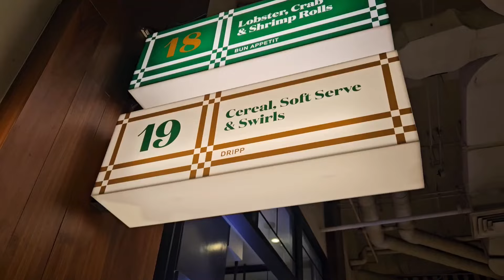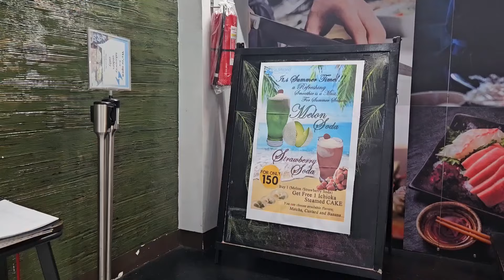Y2024 W15 VLOG 🇵🇭 : Batangas | Dripp | Shin Mikana | Farmers Garden Cubao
Year 2024 Week 15 - April 8 to April 14

My partner and I went to Batangas to welcome a relative of his back here in the Philippines. When coming back the Metro, we met up with friends to hangout.

Hi guys! My name is Nikki and I started recording my life events to be immortalized in Youtube for future me and others to see.
I've been exploring with recording and editing videos through phone and I think I'm able to find what I like bit by bit.

In the meantime, enjoy my vlog!

Camera:
⊳ Samsung S23

Editor:
⊳ Capcut Mobile App

vlog philippines luzon ncr national capital region metro manila makati batangas cubao aesthetic vlog solo date weekly silent vlog a day in the life philippines a week in my life philippines online diary online journal vlog channel sm megamall bus terminal alps sm lipa resort swim swimming pool outing family relative food rockwell power plant mall the grid dripp ice cream shin mikana japanese super mart summer drink strawberry soda ichioka steamed cake banana farmers garden cubao succulent cactus